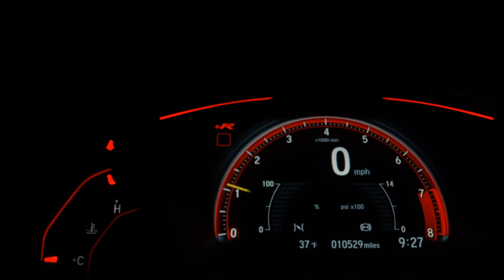TRIUMPH TIGER 800 XRX - 2019 - Caldas Novas/GO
Carros de qualidade e procedência, com os melhores preços e taxas do mercado, você só encontra aqui na Paixão Automóveis. Não deixe para realizar seu sonho depois, venha nos visitar e conhecer nosso estoque, aproveite e saia de carro novo. Satisfação garantida!

Dados do Veículo
Veículo: TRIUMPH / TIGER 800 XRX
Ano: 2018/2019
Combustível: GASOLINA
Portas: None
Câmbio: None
Cor: PRETA
KM: 123